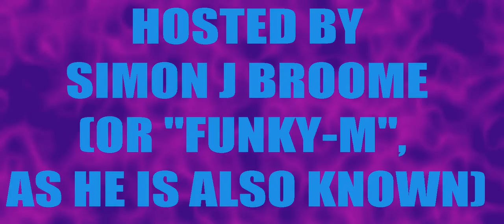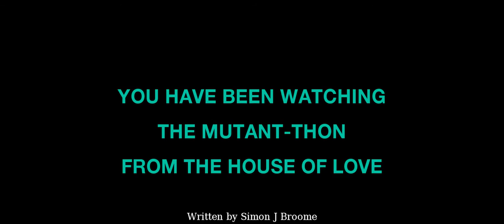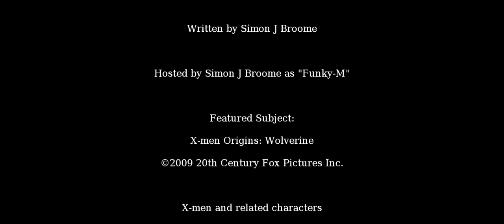House of Love Presents the Mutant-thon: X-men Origins - Wolverine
With the first Trilogy out of the Way, Our Multi-sighted Mutant Host cast his eye back through the mists of time, to discover the Origins of Wolverine, and how they were glossed over before even the opening titles had rolled.

Join us then, for a slightly stodgy revenge tale, with a twist that renders 90% of its runtime as a complete Waste - Can you tell that we're not great fans of this one?